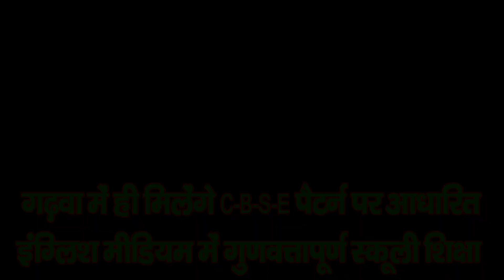1-चुनाव के लिए मुखिया उम्मीदवारों ने खरीदा नॉमिनेशन पत्र--2- मोरबे विद्यालय से सहायक शिक्षक को विदाई